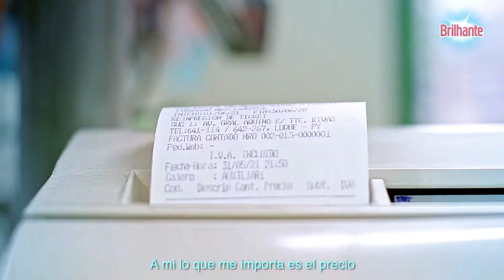BRILHANTE Precio - Calidad (Paraguay 2023)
Comercial de Brilhante: Cuando la calidad y la economía se encuentran, es Brilhante.
Brilhante Para Diluir.